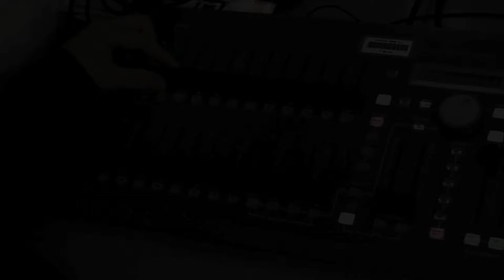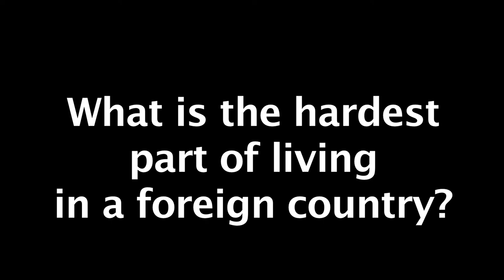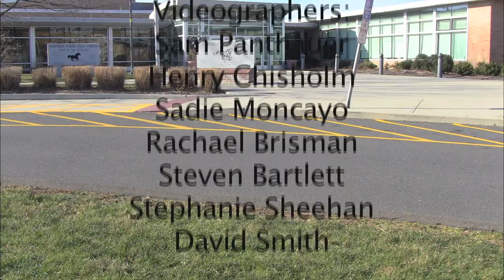January 6, 2012 Warde Tv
Producers:
Jillian Richardson
Sam Panthauer

Anchors:
Tim Veit
Lara Veit

Technical Director:
Billy Frostick

Videographers:
Sam Panthauer
Henry Chisholm
Sadie Moncayo
Rachael Brisman
Steven Bartlett
Stephanie Sheehan
David Smith

QOW Reporter:
Brian Lisk
Ryan Lenz
David Smith
Kevin Robinson
Nikko Marianno

Editors:

Sam Panthauer
Jillian Richardson
Sadie Moncayo
Billy Frostick
Steven Bartlett
Rachael Brisman
Morgan Miller
Michael Barnum

Additional Thanks To:
Per. 7 Broadcast Journalism
Ms.Gartsu
Mr.Coyne
Kurt Graser

Feel Good by Modestep

A Warde TV Production!